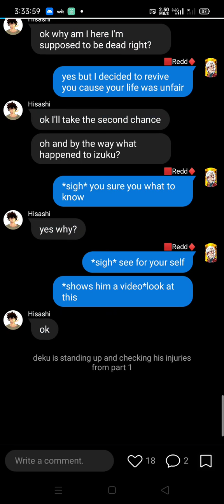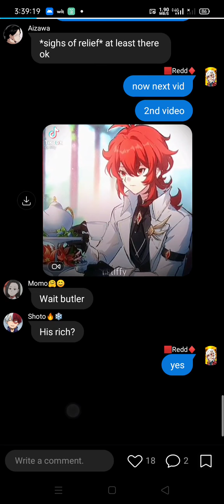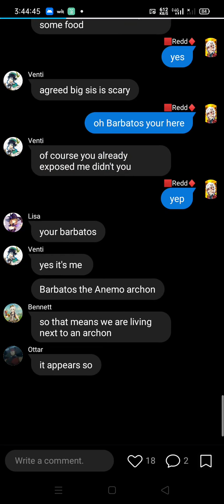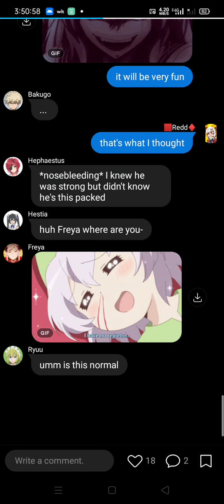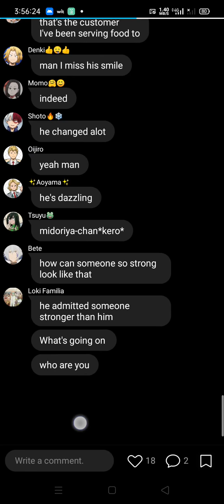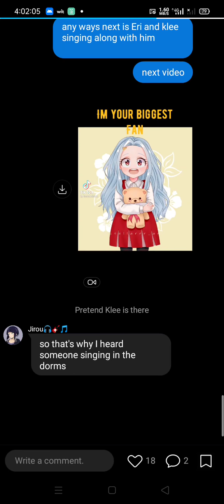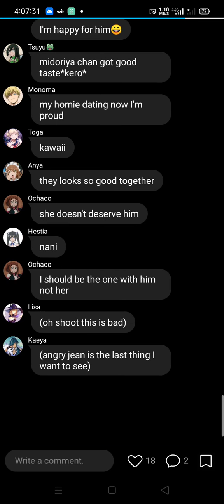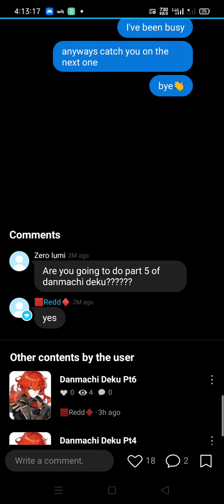Mha React to Deku As Diluc /Danmachi Deku PT5